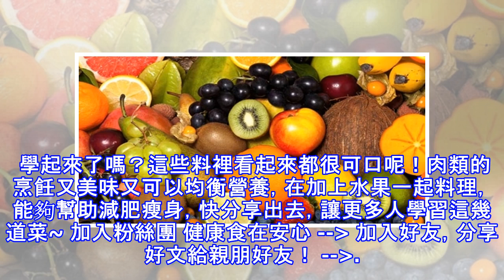一天的減肥食譜水果瘦身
加入好友，分享好文給親朋好友！ -- 水果減肥是當下非常流行的一種瘦身方式。一天的減肥食譜可以使用不同的水果來製作，下面小編給大家介紹幾個水果食譜，可以幫助大家達到最好的減肥效果。一起來看看水果怎麼吃。 水果減肥法 梨球燴雞翅 先準備二百克雞翅和一個梨、三克鹽和薑，三毫升料酒、生抽及白糖、適量老抽了色拉油。雞翅洗淨剁塊。梨去皮挖成小球。薑片爆香後放入雞翅，表面變為微黃時，倒入料酒、生抽、老抽及鹽用小火煮到雞翅軟爛時即可倒入梨球，大火收汁。 草莓雞丁 需準備二百克雞胸肉和草莓、還要些鹽、姜、生抽、澱粉及白胡椒粉等。草莓洗淨切丁，雞胸肉的肥筋膜要去掉，同樣是切丁；然後用鹽、白胡椒粉及澱粉醃製10...